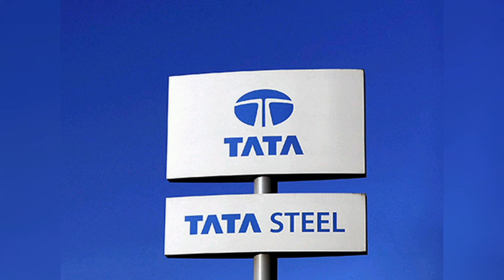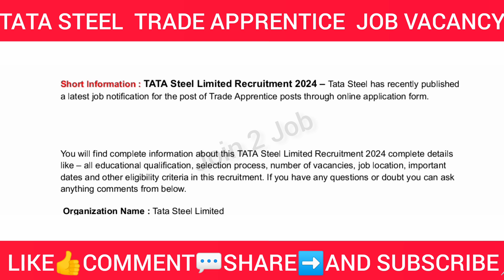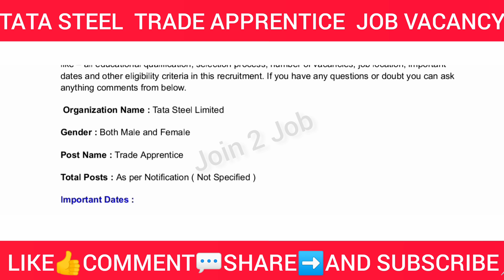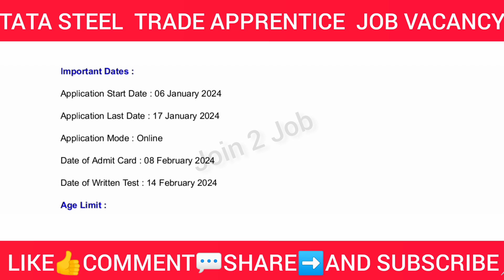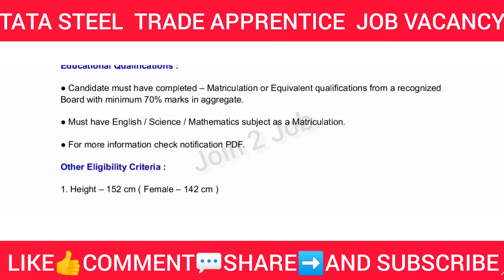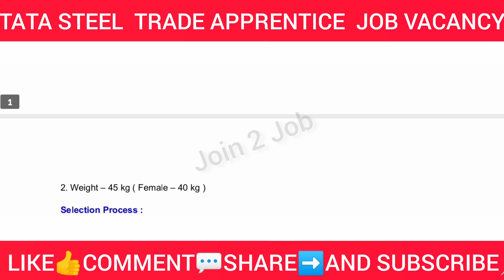ନିଜ ଜିଲ୍ଲା ରେ କରନ୍ତୁ JOB | TATA STEEL JOB VACANCY 2024 | ODISHA JOB VACANCY 2024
ama bank odisha job vacancy 2023
ama bank odisha jobs
panchayat job vacancy 2023
panchayat job
west bengal
odisha
panchayat job apply online
panchayat job 2023
panchayat job in west bengal
assam
panchayat job card list
panchayat job vacancy
odisha job vacancy 2023
odisha job vacancy 2023 online
apply
odisha job vacancy 2023 10th
pass
odisha job vacancy 2023 today
odisha job vacancy 2023 august
odisha job vacancy 2022
odisha job vacancy 2023 october
laxmidhar sir
odisha job vacancy 2023 private
september
← panchayat job vacancy
west bengal
odisha
assam
tamil nadu
malayalam
karnataka
panchayat job vacancy 2022
panchayat job vacancy 2023 in
kannada
panchayat job vacancy 2021
bhubaneswar packing job 2023
private job in bhubaneswar for
freshers
work from home jobs in odisha
best job in odisha
work from home jobs 2023
bhubaneswar
odisha all company job
odisha security guard job
job vacancy in odisha today
bhubaneswar government job
driver job in odisha govt
bhubaneswar job vacancy 2023
job vacancy in bhubaneswar for
graduates
bhubaneswar
bhubaneswar part time jobs 2023
bhubaneswar
odisha govt job recruitment 2023
Content gap
jobs in bhubaneswar for freshers
work from home jobs 2023 odisha
upcoming odisha govt jobs
berhampur job
vacancy 2023
berhampur job 2023
berhampur job
vacancy
berhampur job
vacancy 2022
berhampur shopping
mall job
murshidabad
berhampur job
berhampur hotel job
mission job
berhampore
berhampur security job
odisha job vacancy
2023
odisha job
2023
odisha job news
Dodisha job vacancy 2023
Qodisha job vacancy
online apply
pass
today
august
private
odisha job vacancy 2023 september
online apply
pass
today
laxmidhar sir
private
odisha job vacancy 2023 may
september
odisha job vacancy 2023 july N
private job
private job vacancy in odisha
private job vacancy in
ganjam job
ganjam district job vacancy